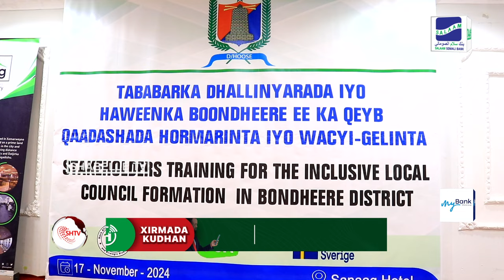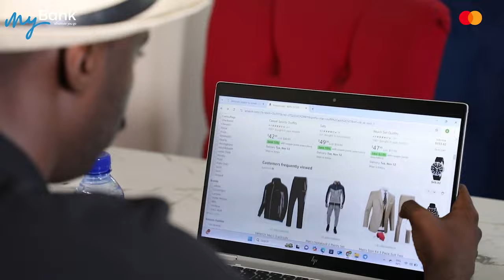Maamulka gobolka Banaadir oo bilaabay in bulshada loo tababaro doorashooyinka qof iyo cod...